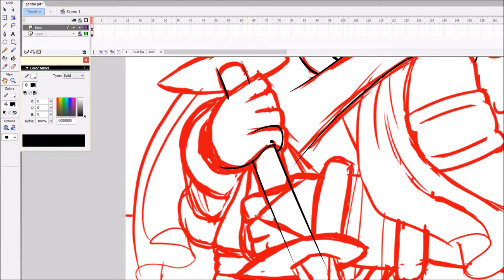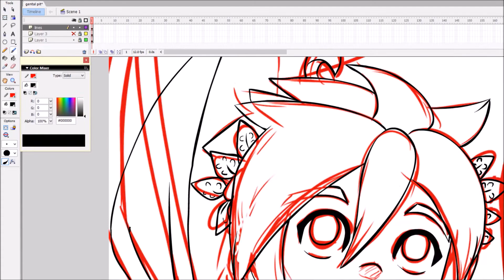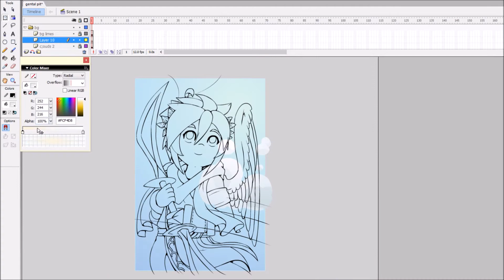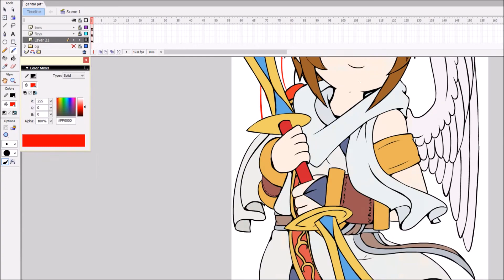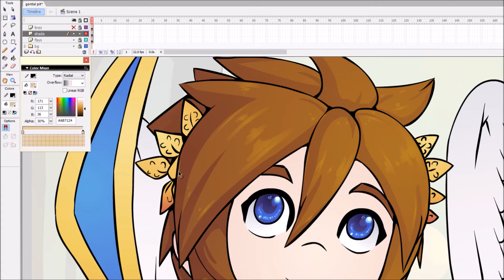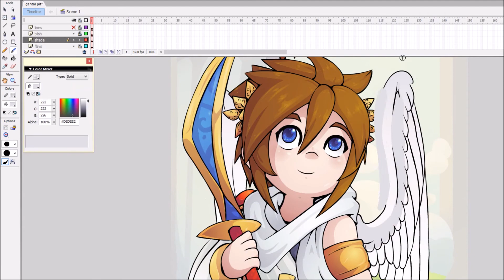Time lapse art: Pit (Kid Icarus)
Hello, I am Maggie and I like to draw things!

What is the drawing of?
Dark Pit from Kid Icarus Uprising

What did you use?
Huion Kamvas drawing tablet
photoshop elements 2021 for the sketch
flash 8 for the rest

Why is there no audio?
I usually mute time lapse drawings and play an audio book or podcast I have been listening to when I watch.

Simple vector drawing. While I prefer a sassy and confident warrior Pit, there is still a charm to dumb baby muffin Pit.